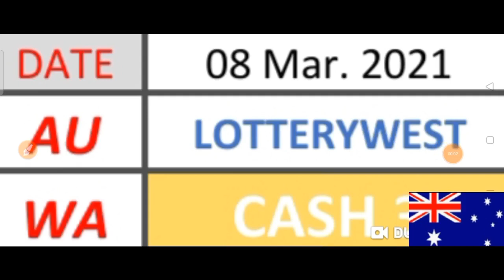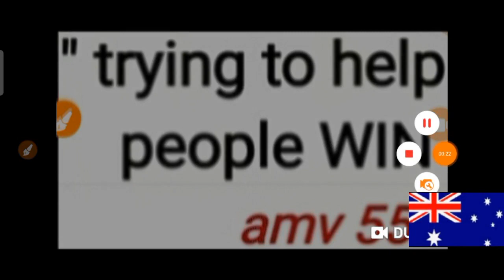CASH 3 LOTTERYWEST AUSTRALIA Best LOTTERY NUMBERS for ( 08 Mar. 2021 ) just try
AUSTRALIA for ( 08 Mar. 2021 ).
BET WISELY
Happy WINNING
Good luck